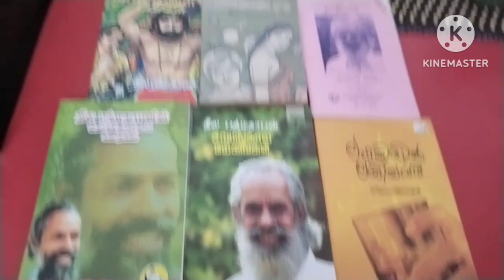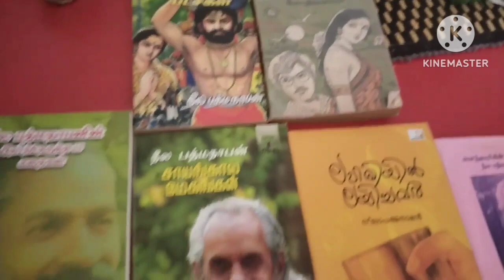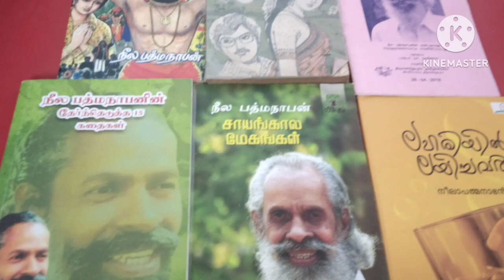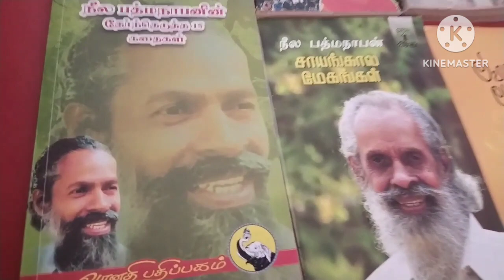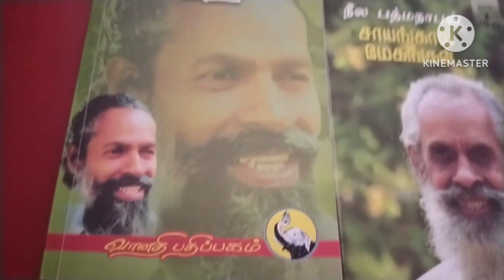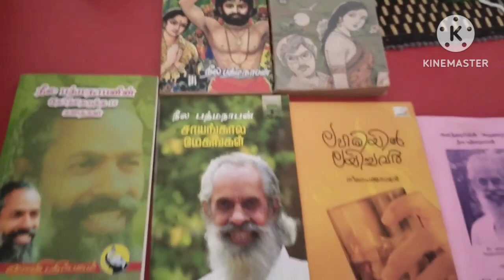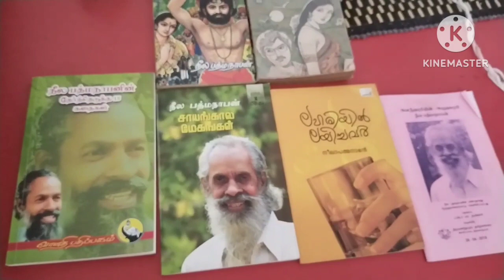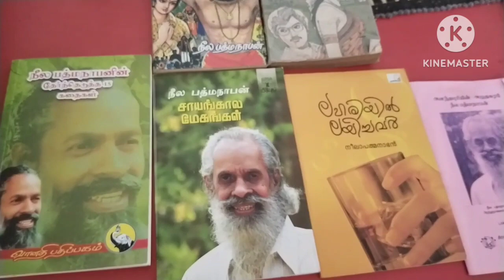அப்பாவின் கத்தி Short story written by Shri Neela Padmanabhan